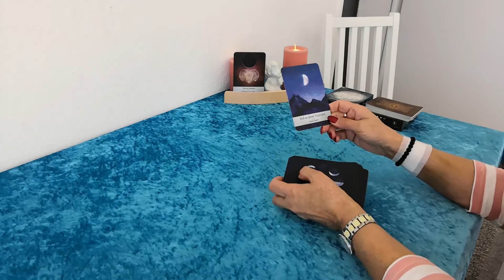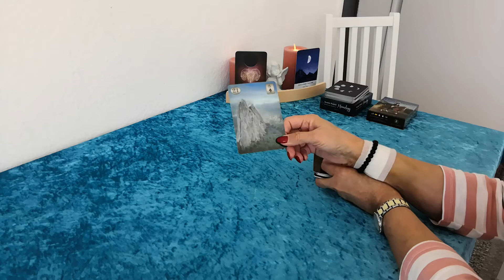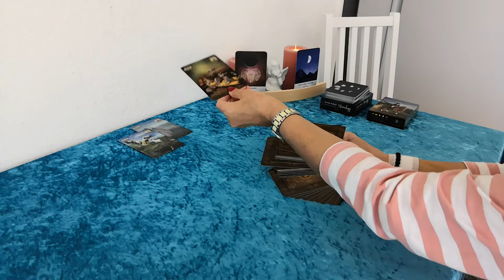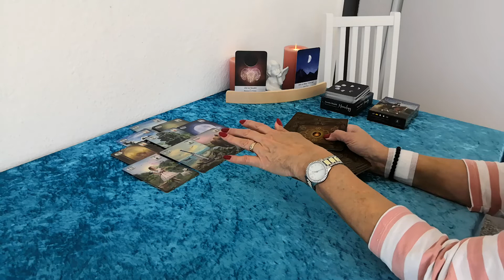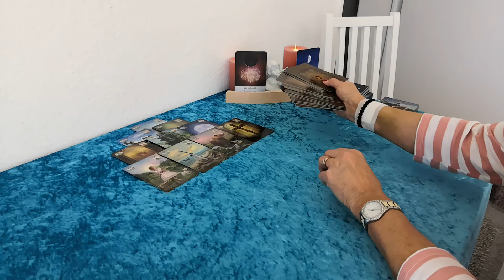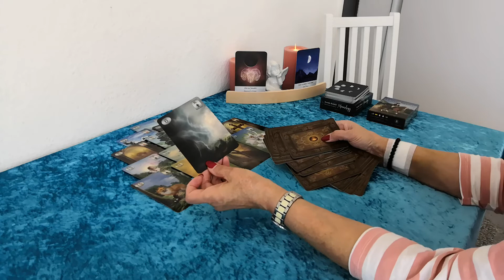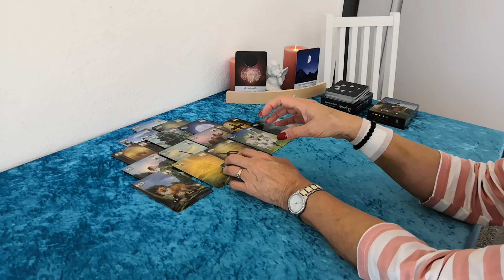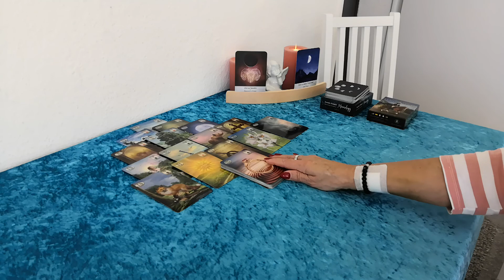🌙🌙 NEUMONDORAKEL (01.04.2022) ♈♈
Im Wechsel von mir verwendete Kartendecks:
-56 Golden Mystic Lenormondkarten von Natalia & Marianna Jermakova
-36 + 2 Zusatz-Lenormandkarten von Brigitte Haunzwick
-32ziger Skatkartendeck
-40 mystische Lenormandkarten von Angelina Schulze
-36 Lenormandkarten von Alexandra Zimmer + 1 Karte Wunscherfüllung
-78 Smith-Waite Tarotkarten Reprint's by Spirit of Elements